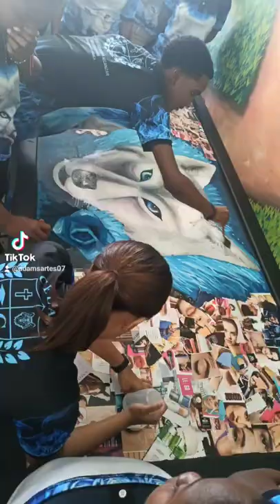pintura mural; estudiantes del liceo en artes profesora Lucila Mojica en nizao. 03-05